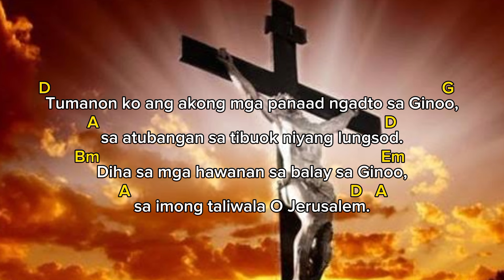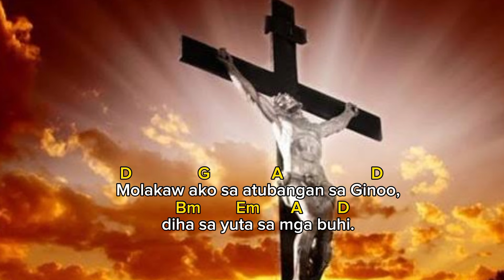Salmo Responsoryo - February 25,2024 SUNDAY | 2ND SUNDAY OF LENT | MOLAKAW AKO SA ATUBANGAN SA.....